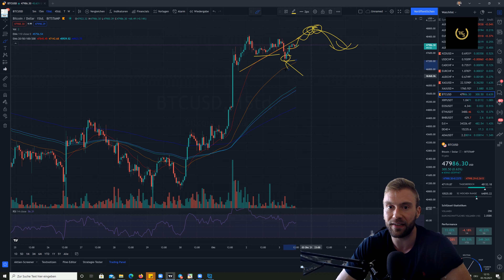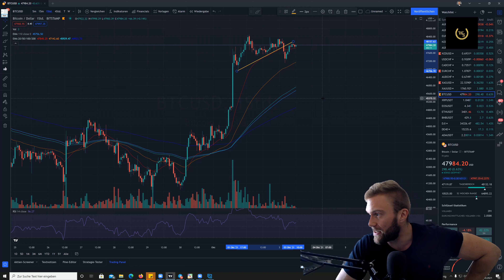Bitcoin Update: Akkumulation führt zu Distribution (Fakeouts) - Abwarten sinnvoll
Wenig Impulse und doch interessante Distributionen bei Bitcoin. Aktuell kann ein Abwarten sehr sinnvoll sein, um neue Setups effizient zu handeln.

Beste Grüße
Dominick